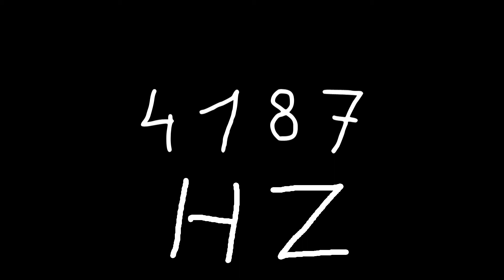4187 hz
Just sound.

chords
sounds
noise
tone
noises
tones
audio
wave
waves
sin
sine
sinus
sinoid
heart
heartbeat
resonancy